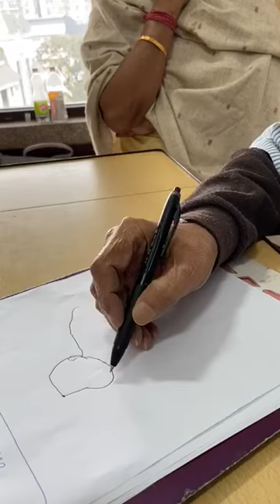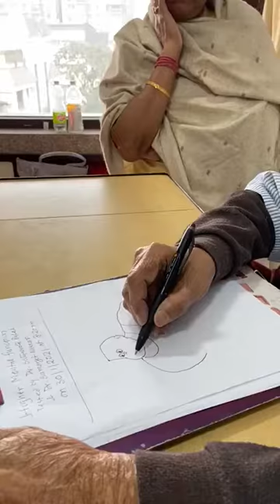Rare video of Narayan Debnath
Narayan Debnath is drawing the cartoon of Batul the great